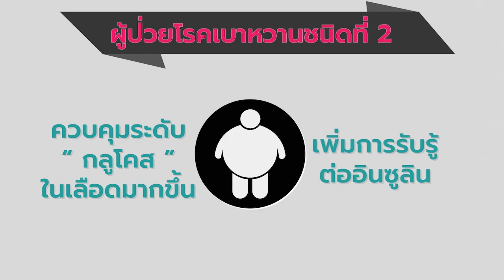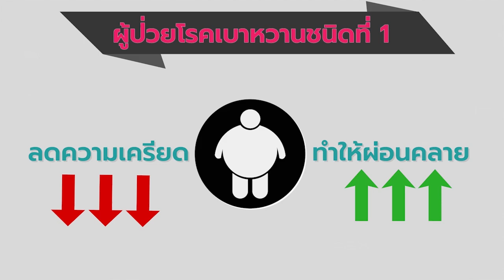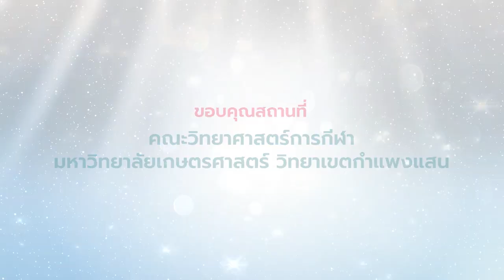การออกกำลังกาย ตอนที่ 1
VDO หลักสูตรการเพิ่มสมรรถนะการจัดการโรคเบาหวานและความดันโลหิตสูง ระดับพื้นฐาน (Diabetes and hypertension management training course : Basic Course)